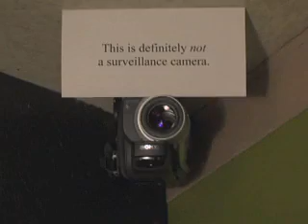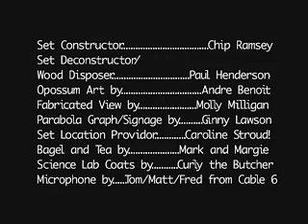I have mitosing cells